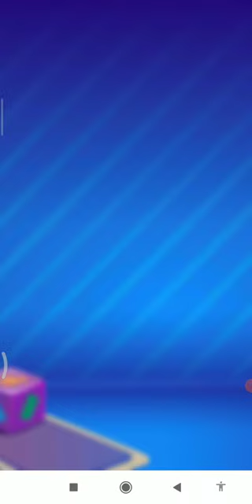Candy Crush Soda Saga Level 722